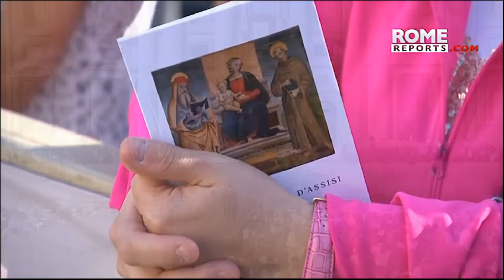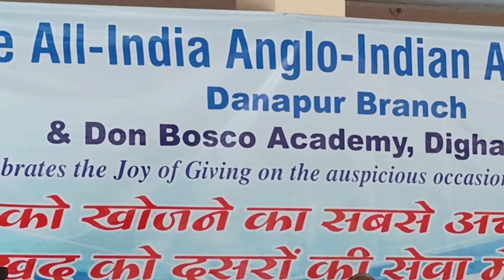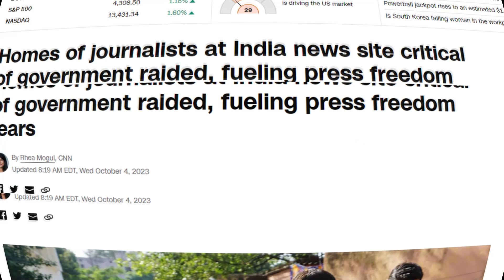Parish Priest sacked| Pope Francis reply to Doubters| Patna Anglo Indians| RIP 1st Asian Cardinal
NEWS Weekend is a round-up of happenings that impact the Catholic Community.
It is one of multiple offerings on our channel.

Newsnet TV is a non-profit, amateur driven project, mentored by professionals to train young people and to disseminate authentic information on happenings and events.
Our motto is 'People are News' and our focus is on the multi-cultural and diversity of the country.